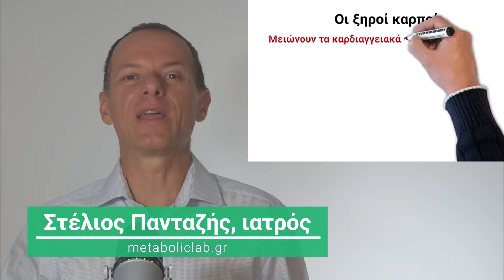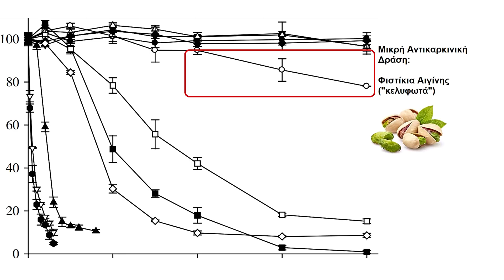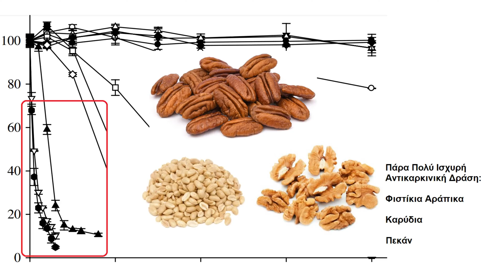Ποιοι ξηροί καρποί ΝΙΚΟΥΝ τον Καρκίνο;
Χαίρετε, ονομάζομαι Στέλιος Πανταζής, είμαι γιατρός, είμαι εξειδικευμένος στην ιατρική διατροφολογία και στις διαταραχές του μεταβολισμού και σήμερα θα σας παρουσιάσω τους ξηρούς καρπούς που νικούν τον καρκίνο.

Στο παρελθόν έχω δημοσιεύσει δύο βίντεο που δείχνουν ποια λαχανικά και ποια φρούτα έχουν την πιο ισχυρή αντικαρκινική δράση ώστε να φροντίζετε να τα έχετε συχνότερα στη διατροφή σας. Σήμερα θα ασχοληθώ με τους ξηρούς καρπούς που έχουν την πιο ισχυρή αντικαρκινική δράση και τους οποίους επίσης θα πρέπει να φροντίζετε να καταναλώνετε συχνά.

Είμαι σίγουρος ότι όλοι γνωρίζετε πόσο καλό κάνουν στην υγεία μας οι ξηροί καρποί και πόσο βοηθούν, ειδικά στην προστασία της καρδιάς. Οι ξηροί καρποί έχει αποδειχθεί ότι μειώνουν τα καρδιαγγειακά επεισόδια και τα εγκεφαλικά, μειώνουν την κακή χοληστερίνη, σε μερικές περιπτώσεις αυξάνουν και την καλή χοληστερίνη και μειώνουν την πιθανότητα κάποιος να εμφανίσει διαβήτη. Στα οφέλη που έχουν πρέπει να προσθέσουμε και την προστασία από τον καρκίνο. Μέχρι στιγμής έχει φανεί ότι οι ξηροί καρποί προστατεύουν από κάποιες μορφές καρκίνου, ειδικά του καρκίνου του εντέρου. Ταυτόχρονα φαίνεται ότι οι άνθρωποι που καταναλώνουν συστηματικά ξηρούς καρπούς έχουν λίγο χαμηλότερο σωματικό βάρος, ακόμα και αν οι ξηροί καρποί έχουν πολλές θερμίδες. Φαίνεται λοιπόν ότι παρέχουν και κάποια προστασία από την παχυσαρκία.

Ο πίνακας που θα σας παρουσιάσω προέρχεται από μία μελέτη που έγινε με ακριβώς τον ίδιο τρόπο όπως οι προηγούμενες δύο μελέτες που σας είχα παρουσιάσει για τα φρούτα και τα λαχανικά. Παρουσιάζει τους δέκα πιο συχνούς ξηρούς καρπούς που καταναλώνονται στην Αμερική οι οποίοι εξετάζονται καβουρδισμένοι σε ποσότητα που αντιστοιχεί στα 25 γραμμάρια βρώσιμου καρπού. Στην περιγραφή του βίντεο έχω το σύνδεσμο της μελέτης για όποιον θέλει να τη διαβάσει.

Όπως και στα προηγούμενα βίντεο, έχω χωρίζει τους ξηρούς καρπούς σε τέσσερις ομάδες ανάλογα με την αντικαρκινική τους δράση και θα ξεκινήσω με τον πρώτο πίνακα που δείχνει τους ξηρούς καρπούς που έχουν τη λιγότερη δυνατή αντικαρκινική δράση, που στην προκειμένη περίπτωση είναι πρακτικά μηδαμινή. Σε αυτή την ομάδα θα βρούμε τα φουντούκια, τα Βραζιλιάνικα καρύδια και τα κάσιους. Αυτοί οι ξηροί καρποί ακόμα και σε σχετικά μεγάλες ποσότητες δεν έχαν καμία απολύτως αντικαρκινική δράση.

Στη δεύτερη ομάδα υπάρχει μόνο ένας τύπος ξηρού καρπου, τα φυστίκια Αιγίνης, ή “κελυφωτά” όπως τα λέμε κάποιες φορές, τα οποία έχουν ελάχιστη αντικαρκινική δράση κυρίως σε μεγάλη ποσότητα. Δεν σημαίνει λοιπόν ότι δεν έχουν καμία αντικαρκινική δράση αλλά είναι πάρα πάρα πολύ μικρή.

Στο τρίτο διάγραμμα φαίνονται οι ξηροί καρποί οι οποίοι έχουν ισχυρή αντικαρκινική δράση και θα πρέπει να τους επιλέγουμε συχνά. Αυτοί είναι τα αμύγδαλα, το κουκουνάρι και τα μακαντάμια. Αυτοί οι ξηροί καρποί φαίνεται ότι έχουν σημαντική αντικαρκινική δράση σε σχετικά μικρή ποσότητα.

Τέλος, οι ξηροί καρποί οι οποίοι είναι πρωταθλητές, αυτοί δηλαδή που έχουν την πιο ισχυρή αντικαρκινική δράση ακόμα και σε πολύ μικρές ποσότητες και θα πρέπει να είναι αυτοί που επιλέγουμε συχνότερα για κατανάλωση είναι τα αράπικα φιστίκια, τα καρύδια και τα πεκάν. Από αυτούς τους τρεις ξηρούς καρπούς ακόμα και για μένα η πιο ευχάριστη έκπληξη είναι τα αράπικα φιστίκια. Τα αράπικα φιστίκια αποτελούν τη λύση για αυτούς που δεν μπορούν να ξοδεύουν πολλά χρήματα,γιατί έχουν το περισσότερο όφελος για την υγεία μας, δηλαδή την πιο ισχυρή αντικαρκινική δράση, με το ελάχιστο δυνατό κόστος. Τα αράπικα φιστίκια κοστίζουν πολύ λίγα ευρώ ανά κιλό, και μπορεί κάποιος να τα καταναλώσει με πάρα πολλούς τρόπους. Θυμίζω ότι στην συγκεκριμένη μελέτη η αντικαρκινική δράση προέρχεται από καβουρδισμένα αράπικα φυστίκια, άρα μιλάμε για τα φιστίκια πού θα βρούμε πιο συχνά στην αγορά και είναι και τα πιο ευχάριστα στη γεύση. Μπορείτε να τα βρείτε σε πολλές μορφές, όπως φυστικοβούτυρο, και μπορείτε να τα εισάγετε πολύ εύκολα στη διατροφή σας.

Επίσης τα καρύδια είναι γνωστό ότι είναι από τους πιο υγιεινούς ξηρούς καρπούς που μπορεί να καταναλώσει κάποιος, γιατί προσφέρουν πολλά οφέλη για την υγεία και η συγκεκριμένη Μελέτη επιβεβαίωσε για άλλη μία φορά το σημαντικό όφελος που έχουν να προσφέρουν στην υγεία μας. Τα πεκάν από την άλλη είναι ξηροί καρποί που μοιάζουν πολύ σε σύσταση, όψη και οφέλη με τα καρύδια, άρα δεν μας κάνει εντύπωση που η αντικαρκινική τους δράση είναι σχεδόν ίδια με την αντικαρκινική δράση των καρυδιών.